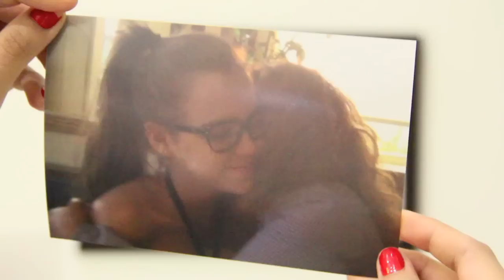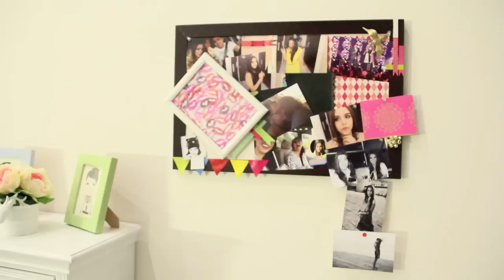MIRA COMO ME INSPIRO CADA DÍA / DIY YOINSPIRO ♥ - Yuya